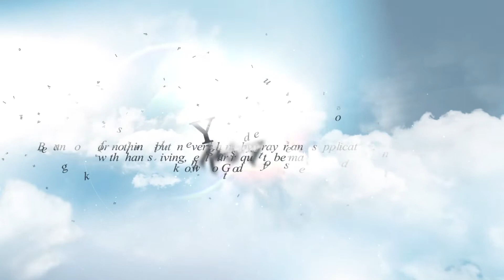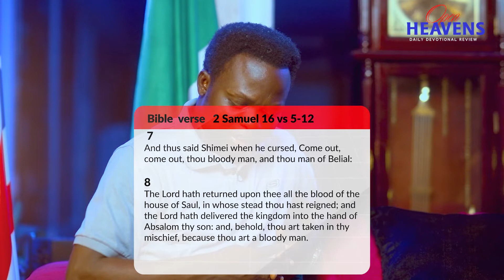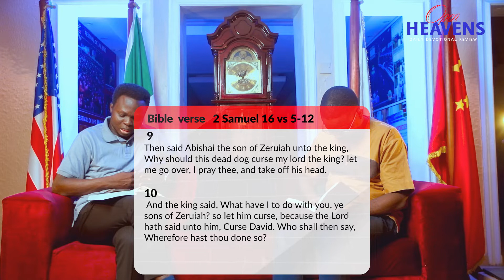23 February 2022. Pastor Adeboye's Open Heavens Daily Devotional Review.